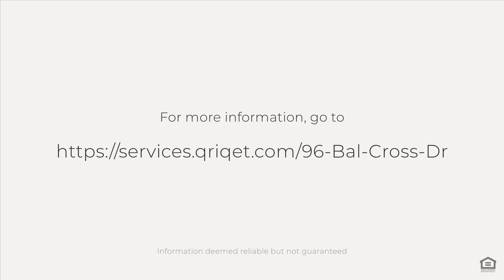96 Bal Cross Dr, Bal Harbour, FL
See the Property Website! :: Build Your Dream Home in Prestigious Bal Harbour Village! Discover the epitome of luxury living in the exclusive, gated community of Bal Harbour Village. Just steps away from the renowned Bal Harbour Shops, exquisite restaurants, pristine beaches, a marina, beautiful parks, and places of worship. Experience the finest outdoor Florida living on a prime lot in this privileged location.